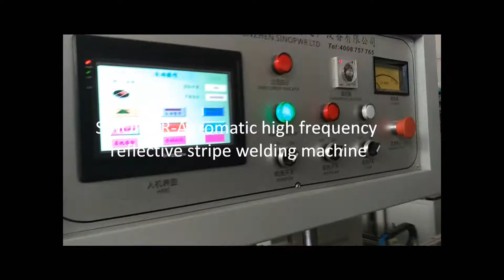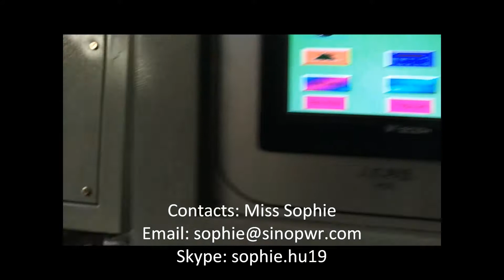Automatic high frequency welding machine for reflective sealing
Contacts: Miss Sophie
Skype:sophie.hu19